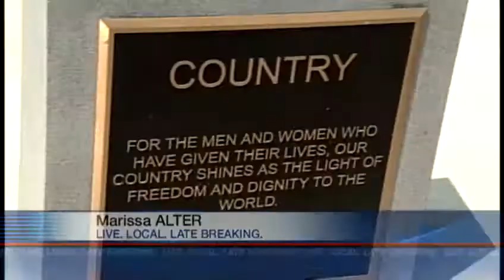Cemetary rededicated at Fort Knox ceremony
A new tradition is started this Memorial Day at Fort Knox.